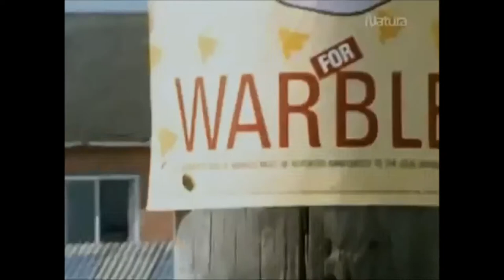BIOLOGÍA DE LAS MOSCAS I